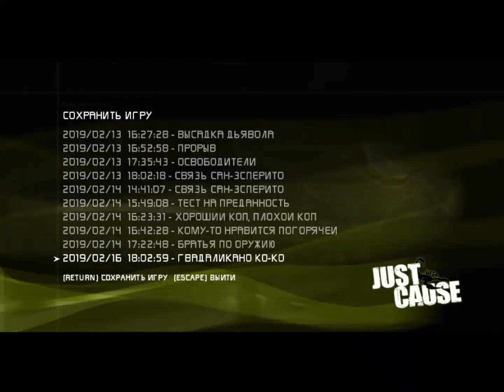Just Cause #24 Блокады их еще много